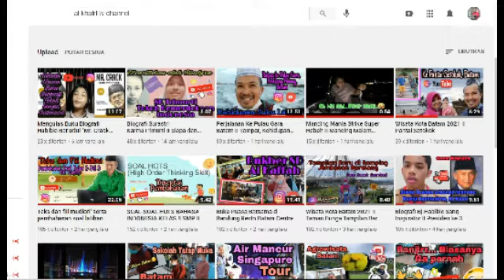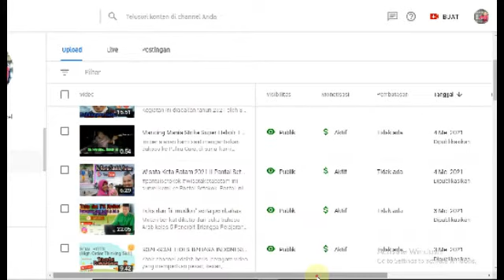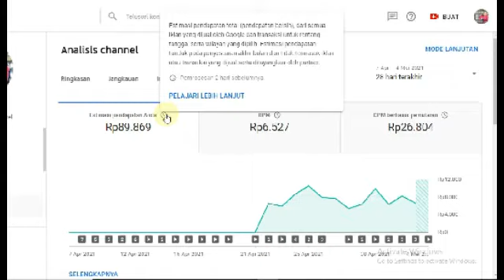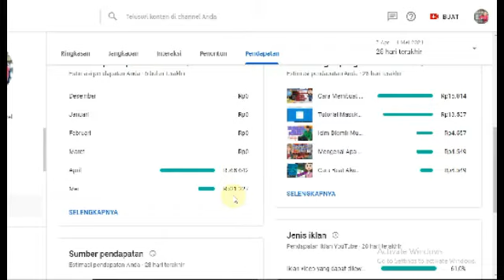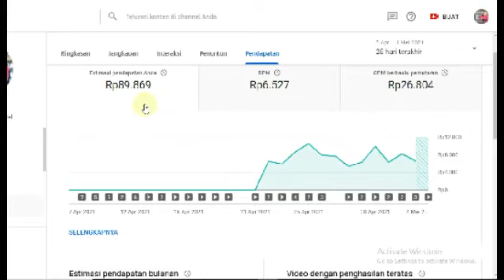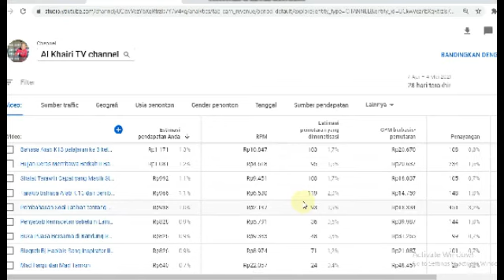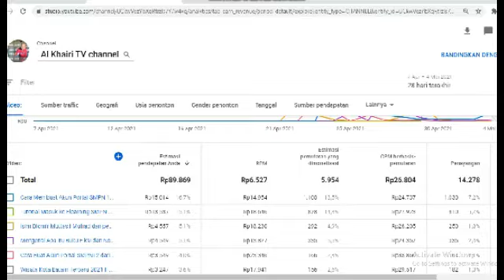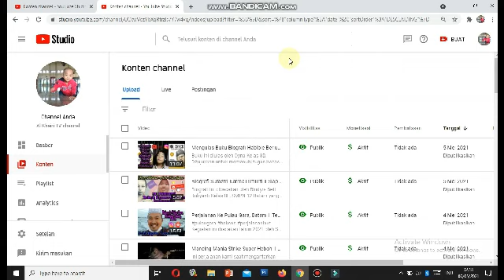Pendapatan Youtuber Pemula Baru Dimonetisasi II Apa yang Disiapkan Saat Sudah/Belum Dimonetisasi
Mohon maap jika hasil gambar tayangan kurang baik, karena gangguan teknis yang tidak kami ketahui.